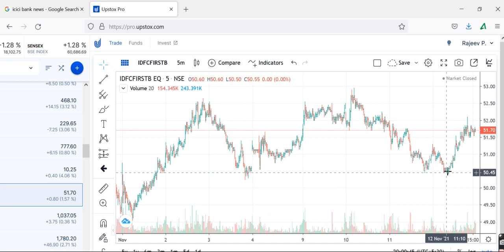IDFC FIRST BANKIDFC FIRST BANK Share Prediction, IDFC FIRST BANK Share Review, IDFC